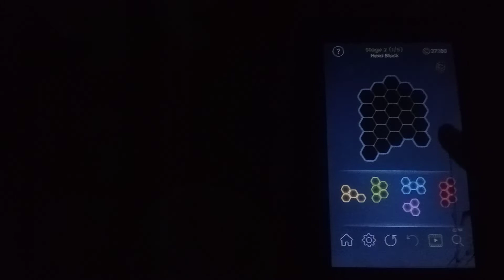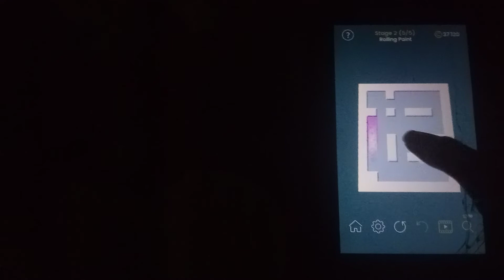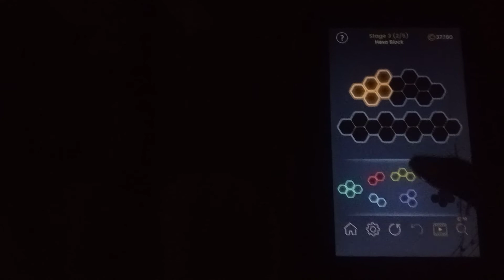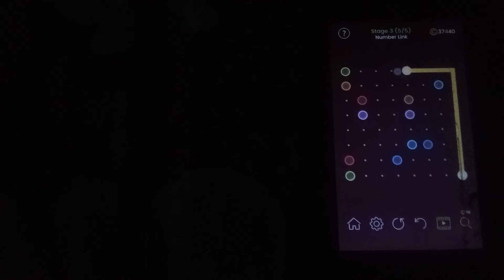Solving Daily Task In Puzzle Glow Day 126